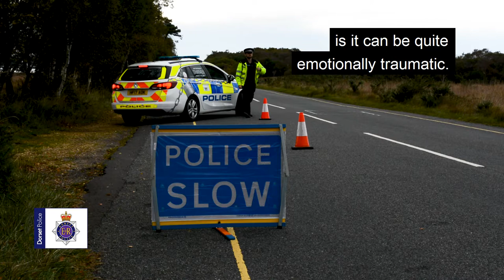Dorset Police People (DPPeople) – PC Roan Doyle, Purbeck Response and Patrol Officer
If you’re out and about in Purbeck this weekend, trying to catch the last of the late autumn sunshine, keep an eye out for PC Roan Doyle.

He is one of the many officers working hard to keep the people of Dorset safe. Hear more about his role in this DPPeople video